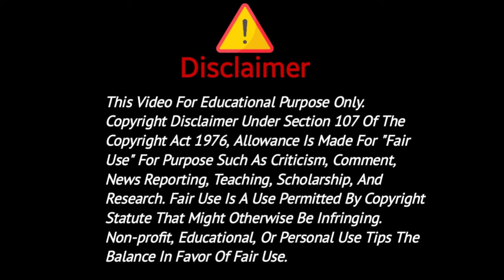Massage Oil Hammer of Thor | तेल से मालिश करे और लिंग में तनाव लाए | Hindi Review Part 5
पुरषों की हर सेक्स समस्या का समाधान ?

Your Questions
Q.1 Hammer Of Thor Ingredient
Q.2 Hammer Of Thor Ayurveda
Q.3 Hammer Of Thor Tablets Uses Hindi
Q.4 Hammer Of Thor Men's Health
Q.5 Hammer Of Thor Uses In Hindi Side Effect
Q.13 Hammer Of Thor Se Ling Bada Ho Sakta Hai
Q.14 Hammer Of Thor Original
Q.15 Hammer Of Thor Side Effects In Hindi Language